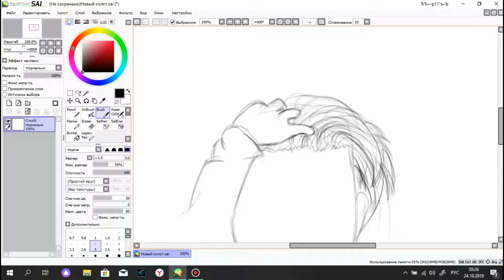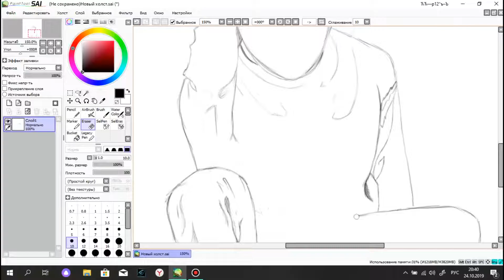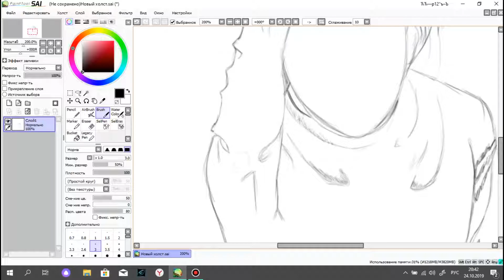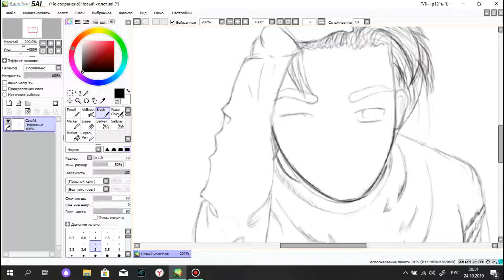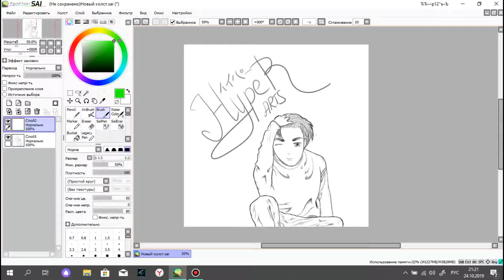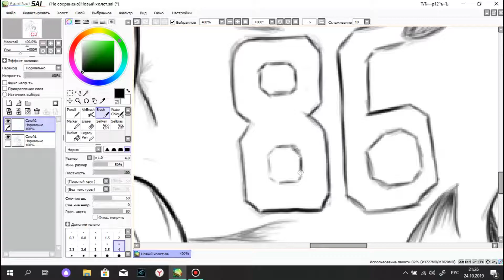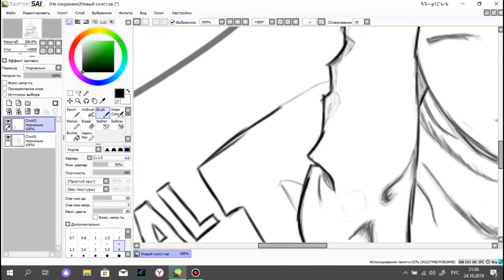SPEEDART | INITIAL D | TAKUMI FUJIWARA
Песня из видео: Chan Kwong Wing - Gloves 2 Ali.